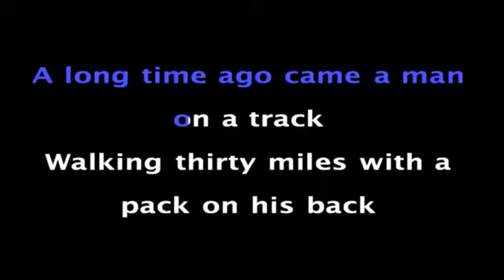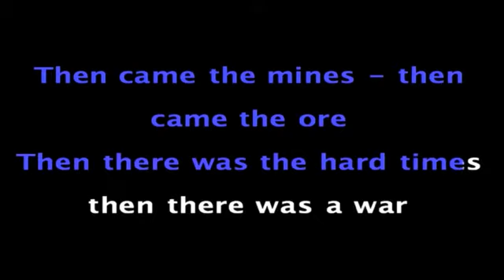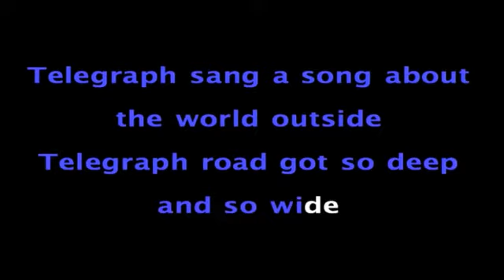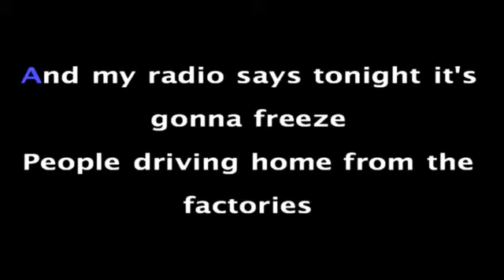Telegraph Road karaoke